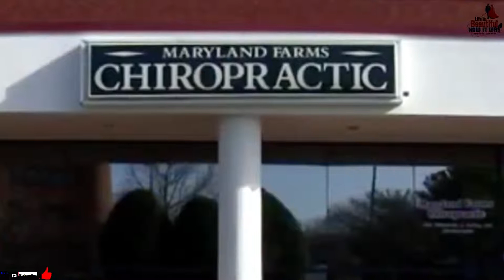A Boss Snapped This Photo Of A Mom At Work With Her Baby – And Made A Comment That Went Viral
When Dr. Elizabeth Baker spotted her employee Melody Blackwell caring for her baby at work, she had something to say on the matter. And as a result, she posted a photo of the new mom and her child on Facebook for the world to see. However, she never expected the reaction that she got.